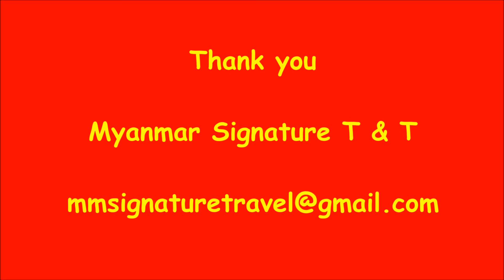Kumudara Hotel Bagan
Corner of 5th Street & Daw Nu Street, Pyu-Saw-Htee Quarter, New Bagan, Bagan, Myanmar
Kindly book with Myanmar Signature Travels & Tours
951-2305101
Photos credit to Kumudara Hotel Bagan